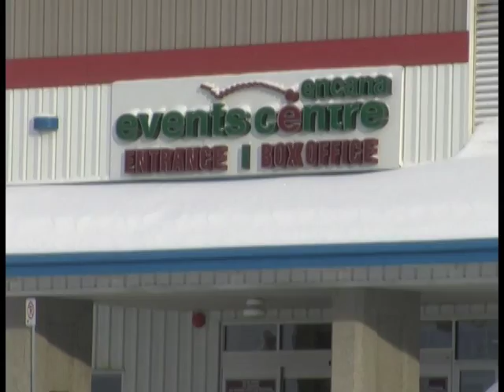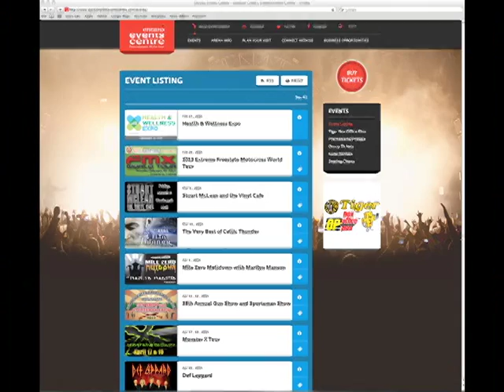Encana Events Centre - Ice Preperation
Courtesy of CJDC TV